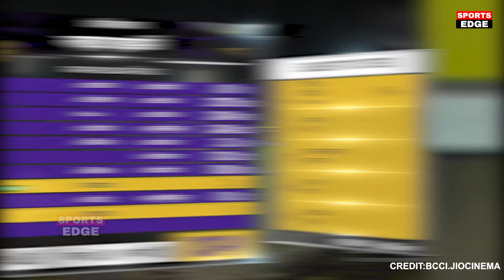देखिए, 42 की उम्र में भी Dhoni की ख़तरनाक कप्तानी पर PAK दिग्गजों ने का सलाम Akhtar Akram ने कहा ऐसा